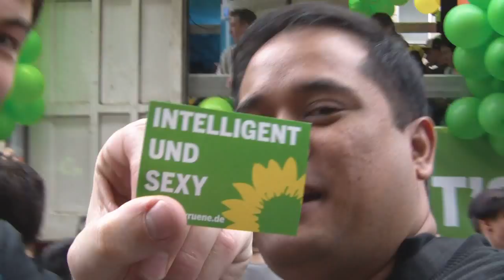christopher street parade here in hamburg germany 2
me as proof!!!